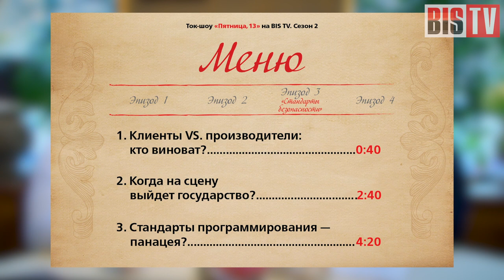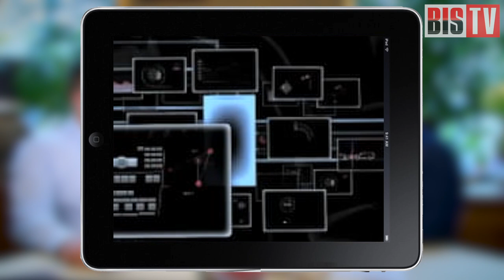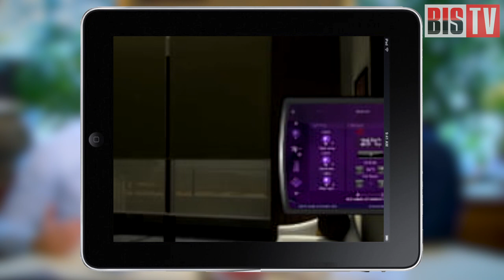"Пятница, 13". Выпуск 2-3: Стандарты безопасности - Ток-шоу на BIS TV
Тема второго сезона "Пятницы, 13" -  "Взлом вещей". Узнайте за кофе, беспокоятся ли производители техники хоть немного о вашей безопасности.

В эту пятницу ведущий Евгений Царёв и его гость Дмитрий Ильин поднимают следующие вопросы:
* клиенты против производителей техники (0:40)
* на чьей стороне выступает государство? (2:40)
* какие нужны стандарты? (4:20)

А насколько опасной может быть техника, на ваш взгляд?

По теме:
Создана поисковая машина для уязвимой техники по всему миру:

Англоязычные публикации:
Заводские настройки не меняет каждый второй пользователь (см. опрос):

Следите за свежими выпусками "Пятницы, 13"! Каждую неделю - темы информационной безопасности в новом повороте.

Будьте в безопасности, смотрите BIS TV.